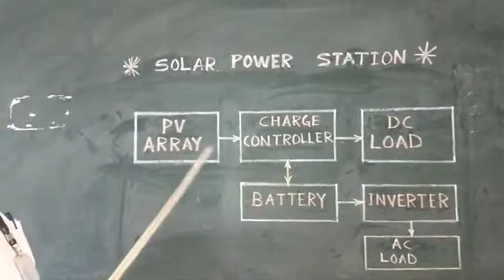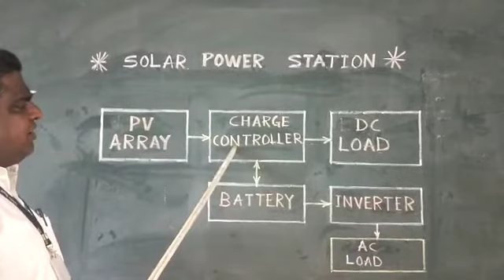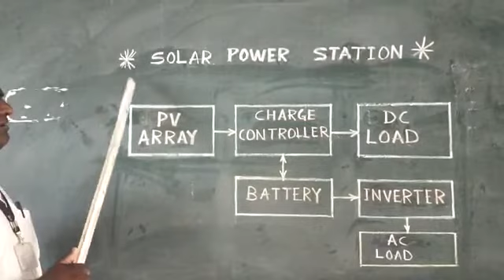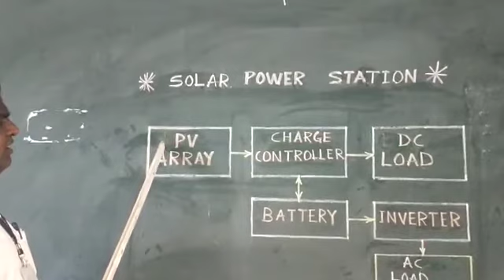SHAIKH AYYUB CRAFT INSTRUCTOR ITI OSMANABAD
Solar electrical power supply station